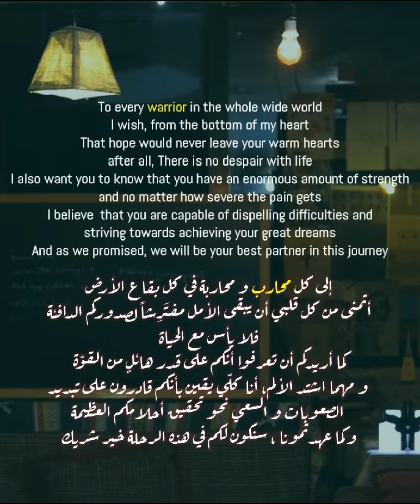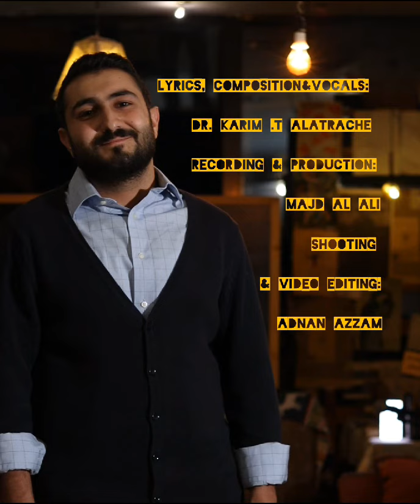A Song For Our Warriors by Dr. Karim T Alatrache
Written and composed by Dr. Karim T. Alatrache, this song is meant to unite and empower our warriors. We hope that this beautiful song can enrich your journey and provide comfort that you are not alone. In honor of CRPS awareness month especially, as we celebrate color the world orange day, let’s uplift one another.

Don’t forget to donate to our Together November campaign where we are raising funds for warriors for scholarship, you can find the link to this

And please join us in Color The World Orange day November 6th and share across your social media platforms.

Find us on our other socials here:
X/Twitter: @CRPS_Warriors
Threads: @CRPS_Warriors_Foundation